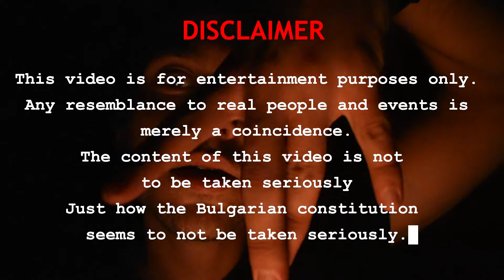Majestic Dre - Still D.R.E. | Dr. Dre ft. Snoop Dogg | Freestyle Fridays #38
While I don't usually dabble too much in the conscious rap category I had to get this off my chest. It hurts me to see my country in the state that it currently is(and has been for the past 15-20 years) forcing people to leave and declining by all standards. I felt like this is an appropriate way to voice my frustration. It's a shame since Bulgaria is such a beautiful country with so much to offer. Anyways what better instrumental for it than the classic Dr.Dre & Snoop Dogg song Still D.R.E. from the Chronic album.

What song should I do next for FreestyleFridays?
Thank you for checking my music out!